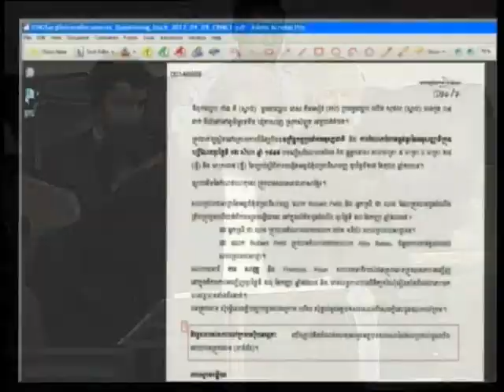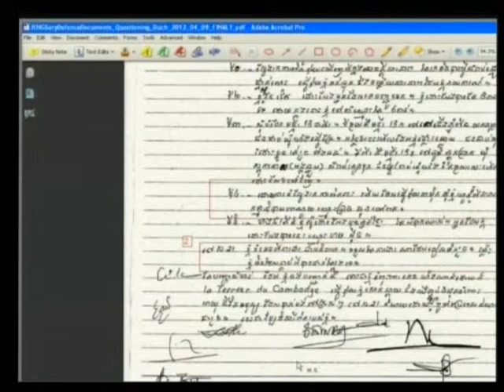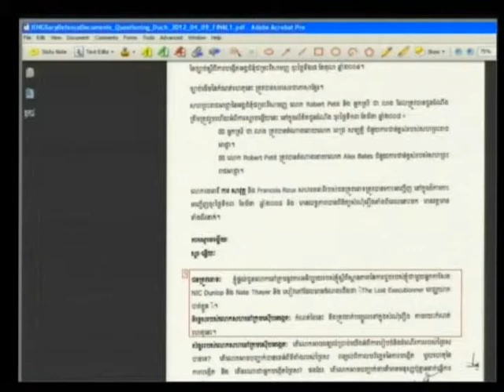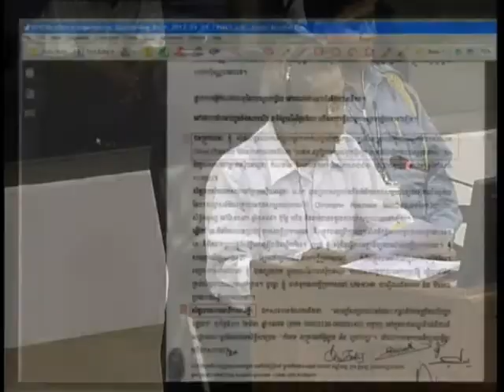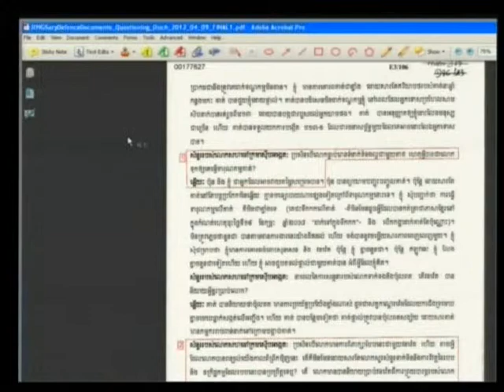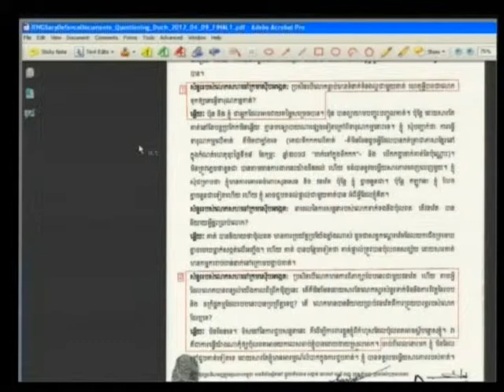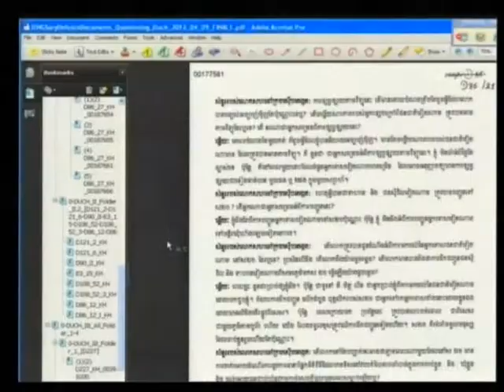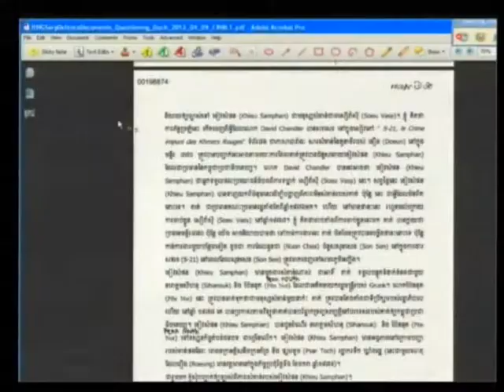E1 61R 2012 04 09 S3 EN FR Pub